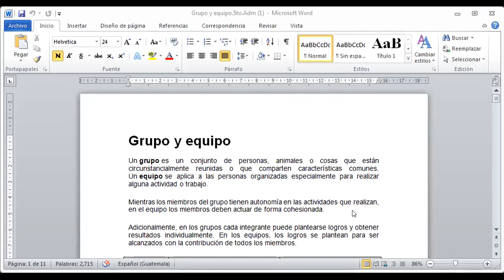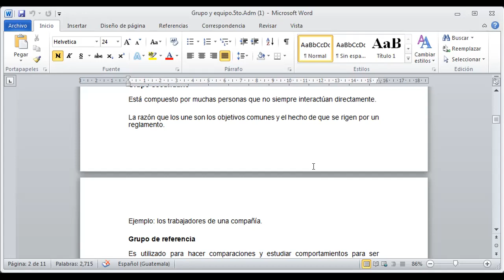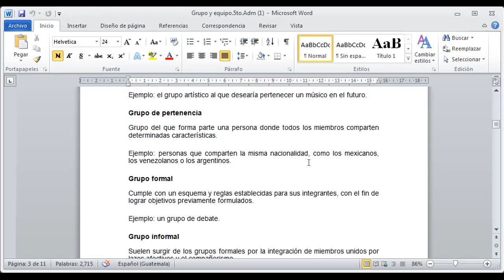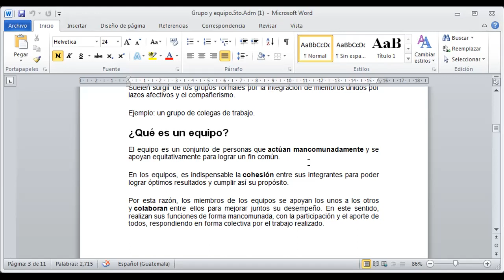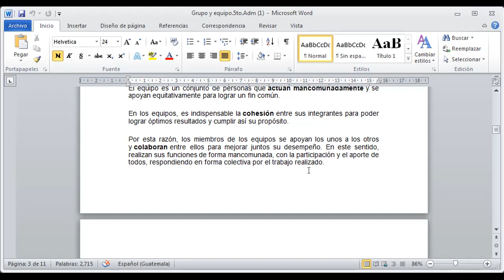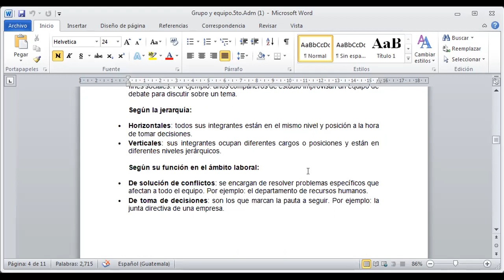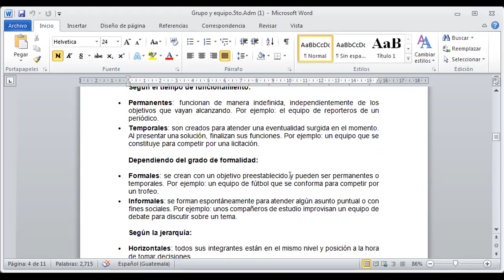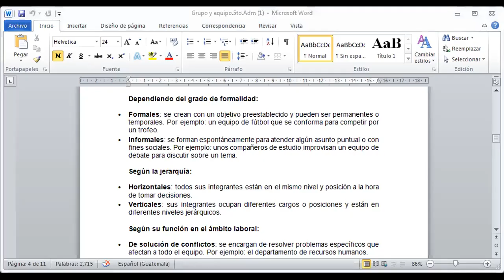II._5TO_ADMON.HOTELERA_GRUPO